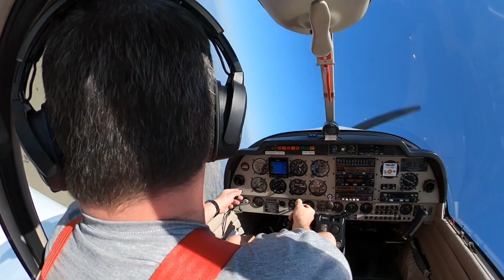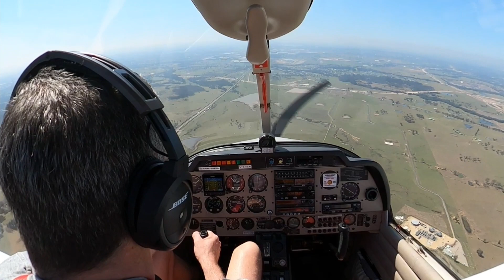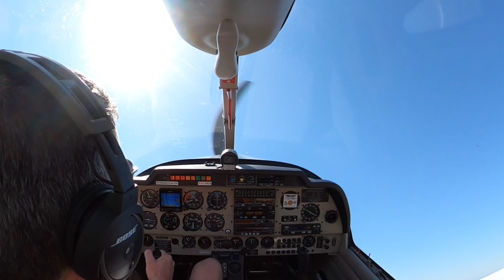Final Nats Practice 30:9:23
My final practice before heading of to the Australian Aerobatic Nationals and if all goes to plan,  my last contest in the Robin.